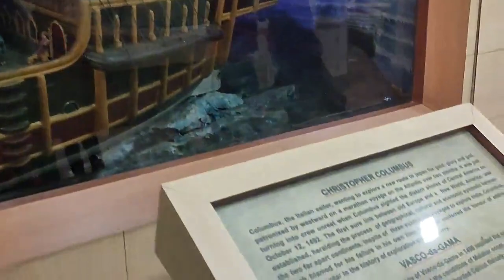Science City Trip (2020) | with Students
We went to a short trip to The Science City with dear students to explore and make the students curious. :)